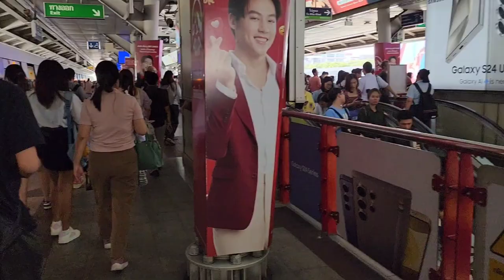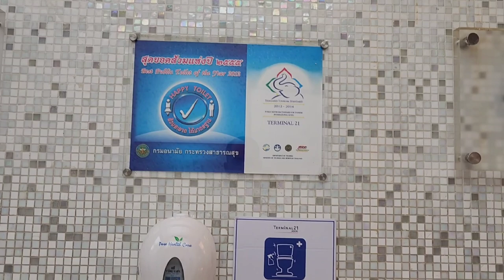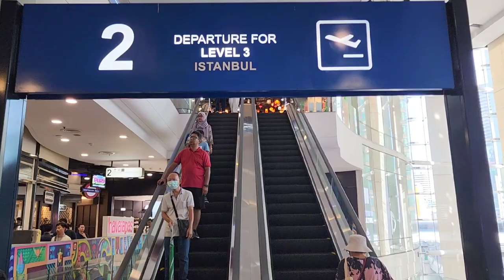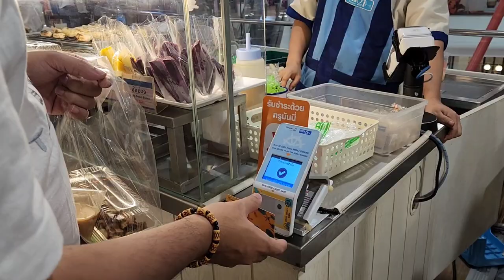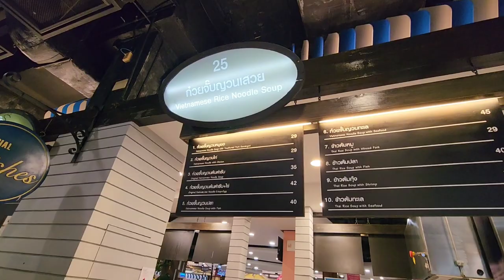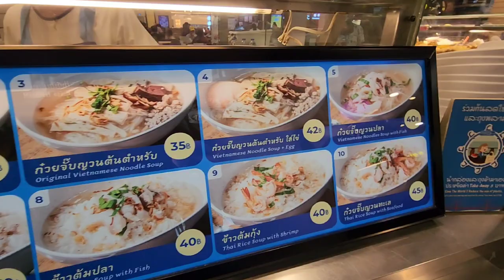Mall Hopping in Bangkok with Josephine feat. Terminal 21 & MBK Center